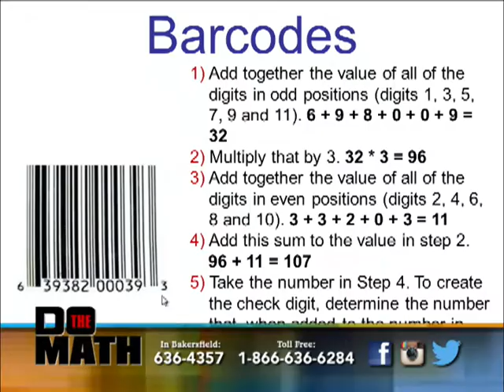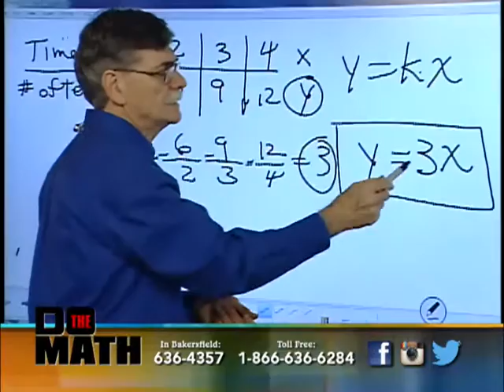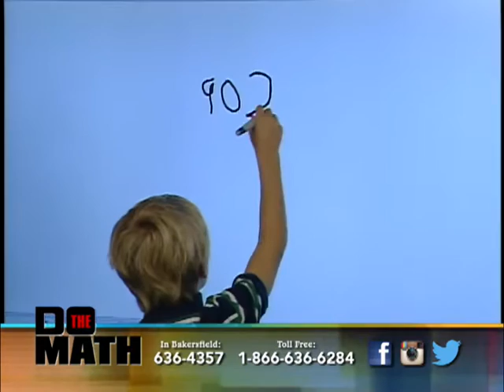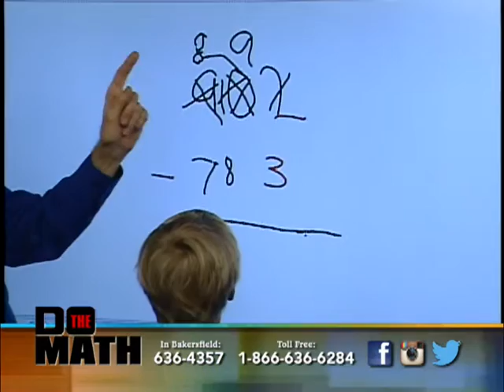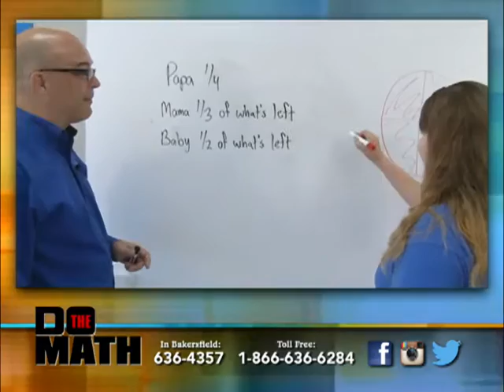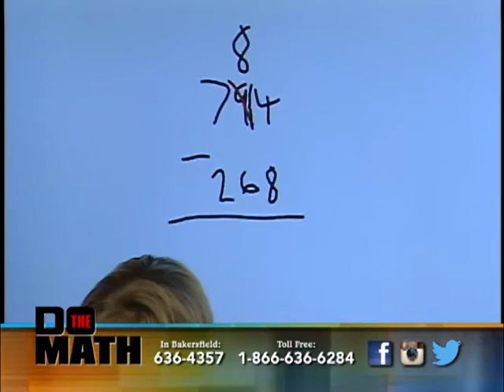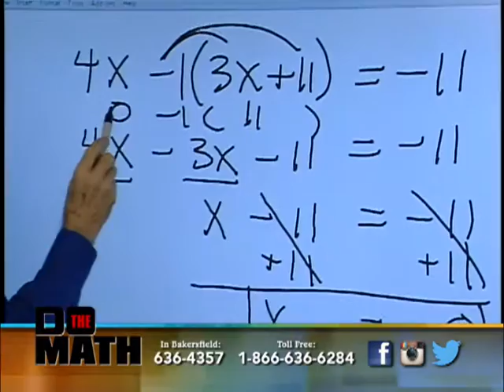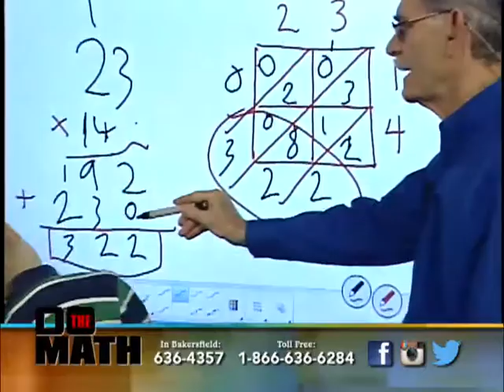DO THE MATH - December 9, 2015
Marti meets the animals at CALM; Stockdale Elementary 2nd grader Jack does the math in-studio.